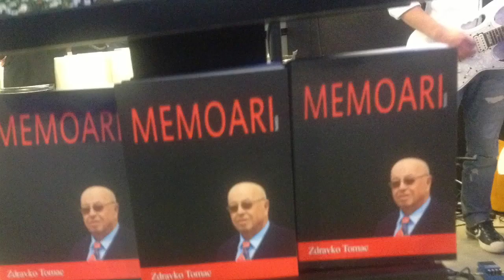Oluja II - Zdravko Tomac